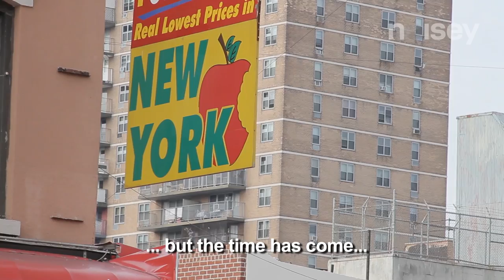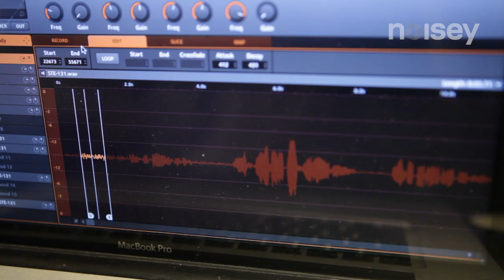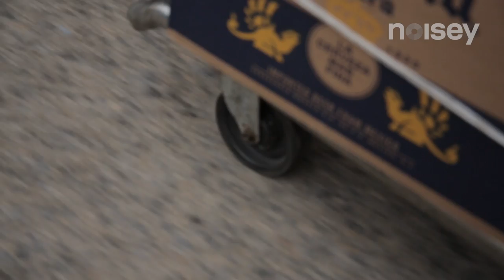"The Scrapper" Feat. Deniro Farrar & Felipe - Live From the Streets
Mr. Green is back again with a new batch of tight collaborators, this time hooking up with Deniro Farrar & Felipe.  Read on for a statement from Green himself.

“This time I got sounds from a good dude named Felipe that walks around the neighborhood collecting cans and cleaning the streets. Sam (our producer) found him one day, he’s always singing while he works so we thought we could make him the center of the episode. While he was working he took us around and I grabbed a bunch of sounds of cans crashing together, whistling and singing. Felipe also told us about his dedication and passion for helping the environment. After I finished the instrumental we met up with the newest artist to sign to VICE, Deniro Farrar, and he did a dope verse. We were really inspired by Felipe and his message so we made a shirt that you can buy 100% of proceeds will go to him.

Big shout out to Felipe, Deniro Farrar, Gabby and Meko for making it happen!"

- Green